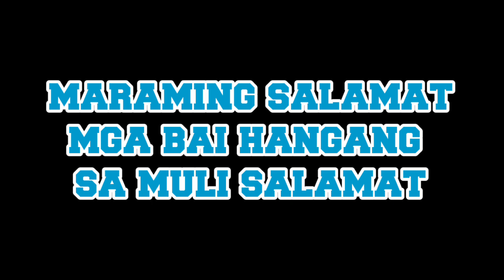VLOG#116 BACK TO YARD, SAN PEDRO LAGUNA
TRIP CAGAYAN DE ORO